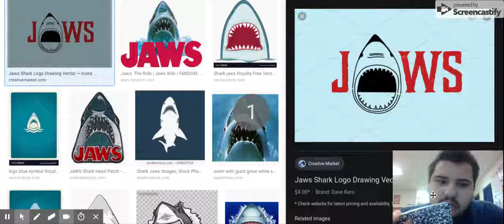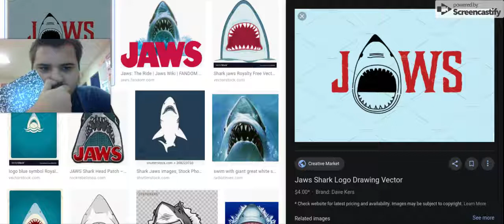Drawing A Jaws Logo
I drew A Jaws Logo For You Guys!